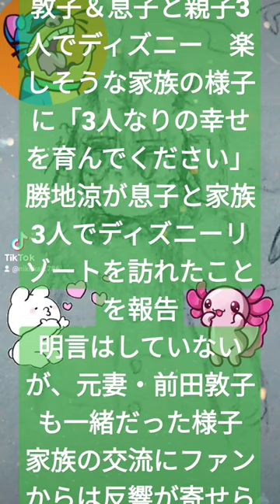勝地涼、元妻・前田敦子＆息子と親子3人でディズニー 楽しそうな家族の様子に「3人なりの幸せを育んでください」勝地涼が息子と家族3人でディズニーリゾートを訪れたことを報告明言はしていないが、元妻・前田敦